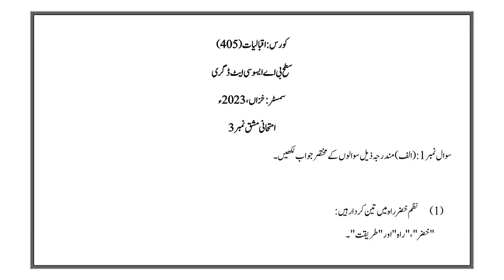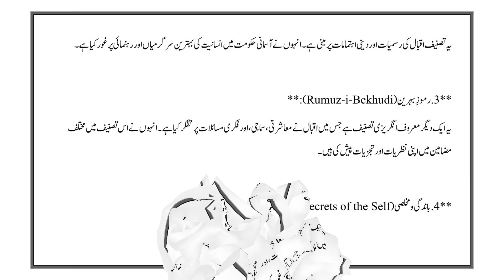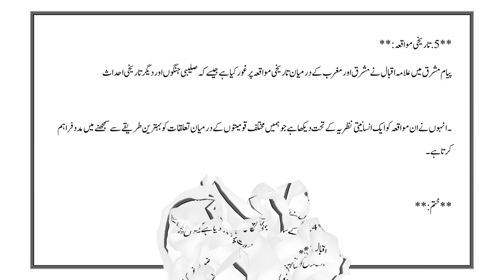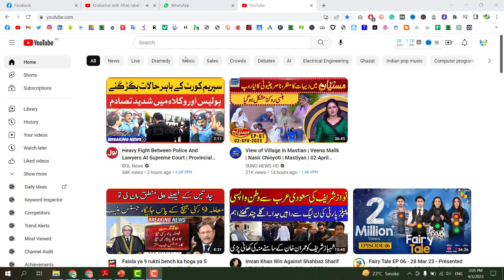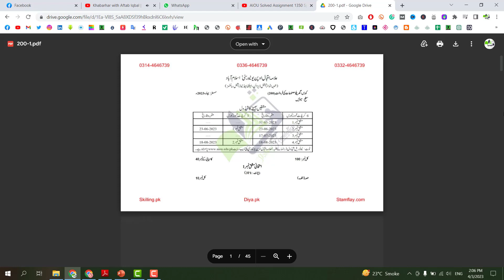AIOU Solved Assignment Code 405 Iqbaliat Autumn 2023 Assignment 3